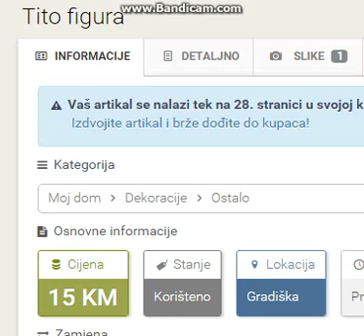Josip Broz Tito - figura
Na prodaju
For sell
Kontakt greataco gmail com